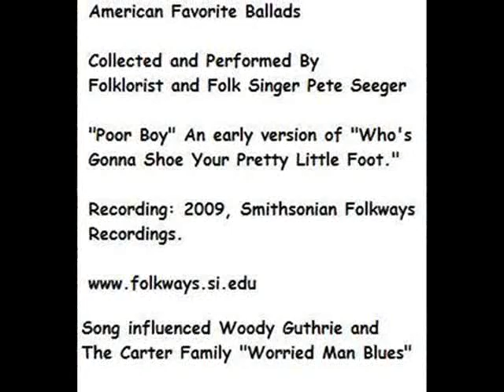"Poor Boy"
Pete Seeger is a noted American folklorist and folk singer. This is a version of an ancient  American ballad later called "Who's Gonna Shoe Your Pretty Little Foot?" and made widely known to folk music appreciators by Woody Guthrie. It also influenced The Carter Family's "Worried Man Blues." Guthrie's "train" has 100 coaches, while the Carters' classic  has the 16.
Later, Herman "Junior" Parker and Sun Records Producer Sam Phillips used the motif for a song they called "Mystery Train." It became a haunting blues about the long, black train that was 16 coaches long, and gone . . . "Mystery Train" was later worked up by Elvis Presley at Phillips' Sun Records in a version that tends to reverse the despairing tone of the song about the train that took his girl, and gone. Elvis sang that "it never will again, NO, not again!" Among some other lyrical and structural changes.
It has since become a standard rock 'n' roll piece, and artists routinely put their own "spin" on the classic folk music motif.